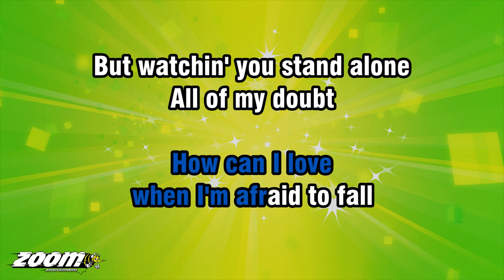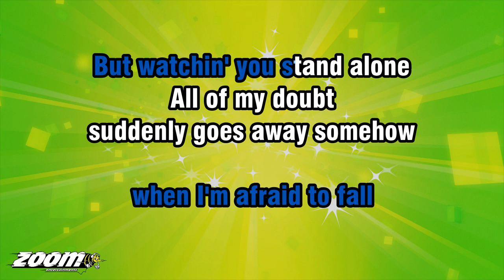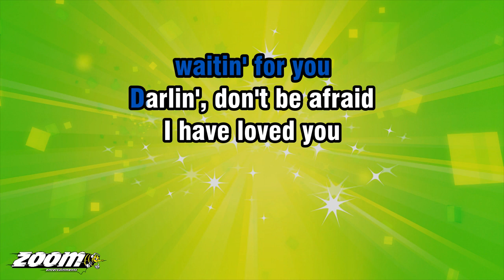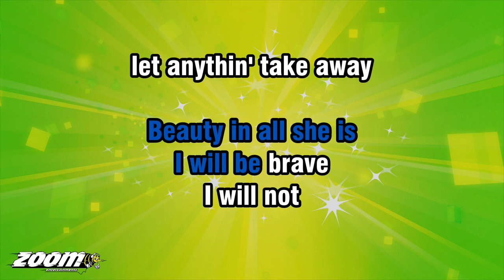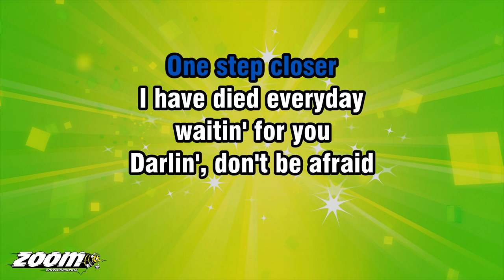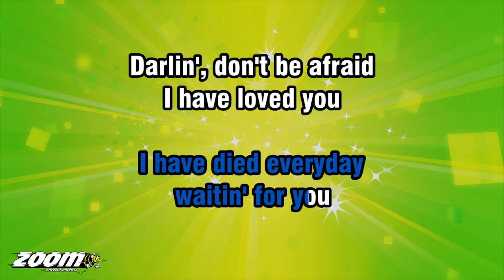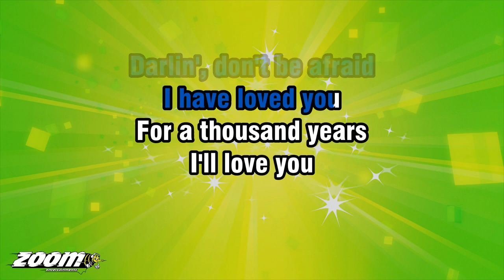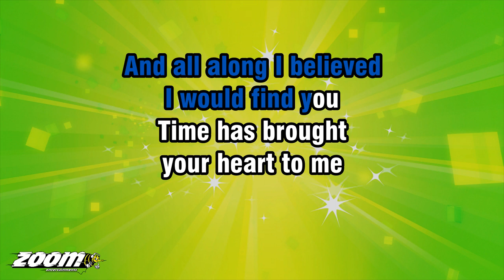Christina Perri - A Thousand Years - Karaoke Version from Zoom Karaoke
HOW CAN I LOVE
WHEN I'M AFRAID TO FALL
BUT WATCHIN' YOU STAND ALONE

I HAVE DIED EVERYDAY
WAITIN' FOR YOU

DARLIN', DON'T BE AFRAID
I HAVE LOVED YOU
FOR A THOUSAND YEARS
I'LL LOVE YOU
FOR A THOUSAND MORE

LET ANYTHIN' TAKE AWAY
WHAT'S STANDIN'
IN FRONT OF ME
EVERY BREATH

WAITIN' FOR YOU

AND ALL ALONG I BELIEVED
I WOULD FIND YOU
TIME HAS BROUGHT
YOUR HEART TO ME

WAITIN' FOR YOU